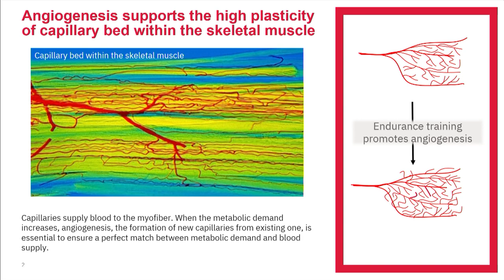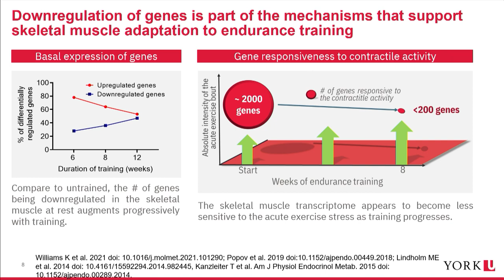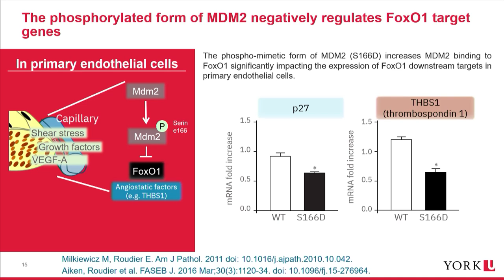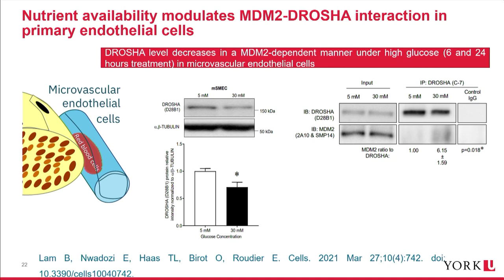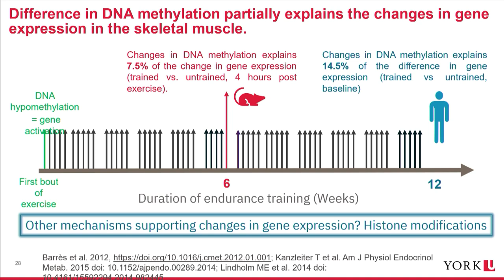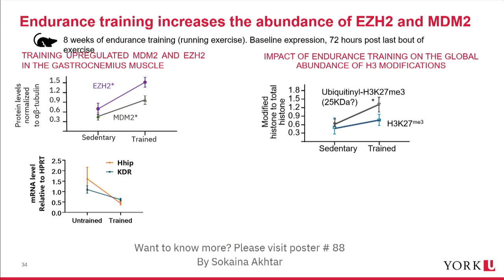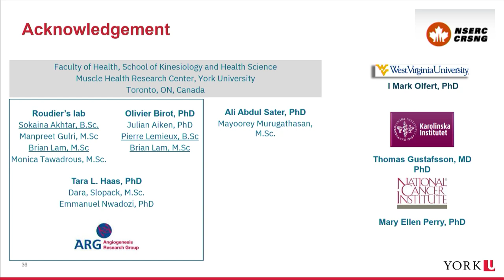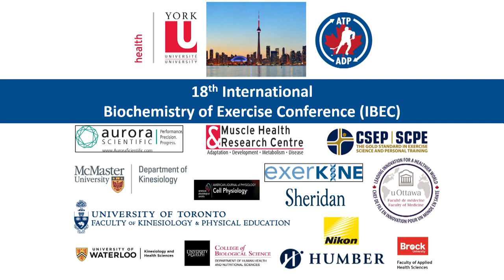IBEC 2022 Session 9 Dr Emilie Roudier (May 27, 2022)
Pathways of Epigenetic silencing and exercise-driven angiogenesis